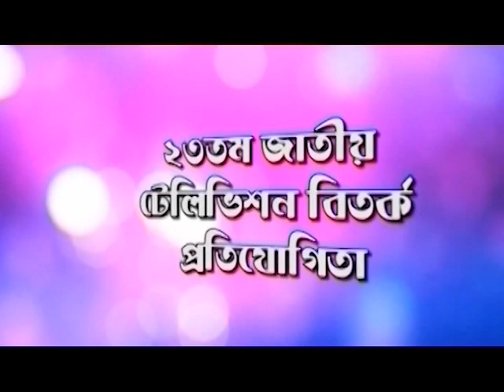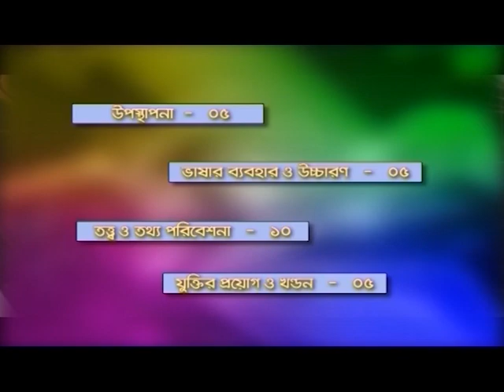২৩তম জাতীয় টেলিভিশন বিতর্ক প্রতিযোগিতা | 23th National Television Debate Compition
২৩তম জাতীয় টেলিভিশন বিতর্ক প্রতিযোগিতা
নির্দেশনা: রুবাইয়াত রাকিব
বিষয়: সামাজিক যোগাযোগ মাধ্যমে প্রয়োজনীয়তার চেয়ে  বিভ্রান্তি বেশি গুরত্ব পাচ্ছে
পক্ষ: কবি সুফিয়া কামাল হল, ঢাকা বিশ্ববিদ্যালয়
বিপক্ষ: শহীদ জননী জাহানারা ইমাম হল, জাহাঙ্গীর নগর বিশ্ববিদ্যালয়

23th National Television Debate Compition
Kobi Sufia Kamal Hall,DU  VS Jahanara Imam Hall, Jahangirnagor University
Producer: Md. Mahfuzar Rahman